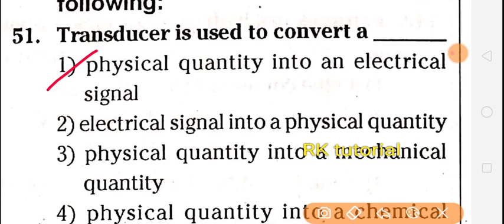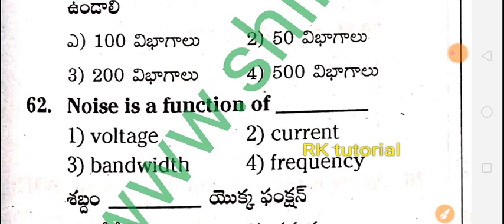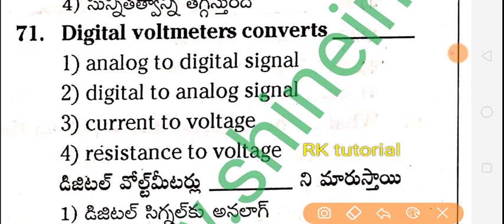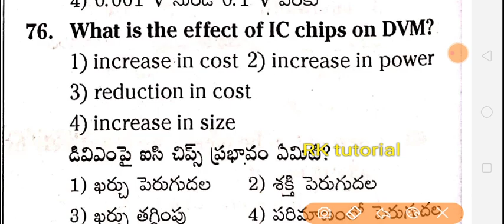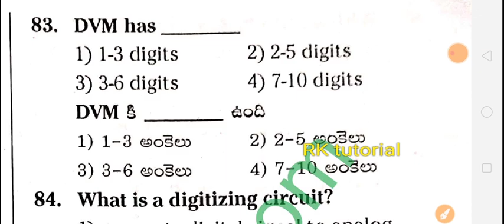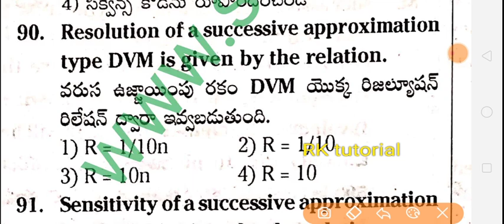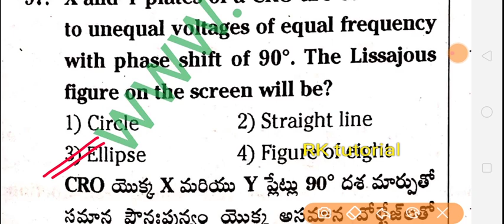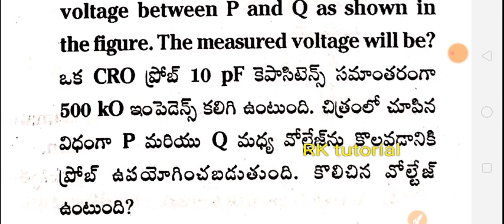Digital assistants || model paper -25|| part B subjects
This class PDF document:-👇👇
Updated soon